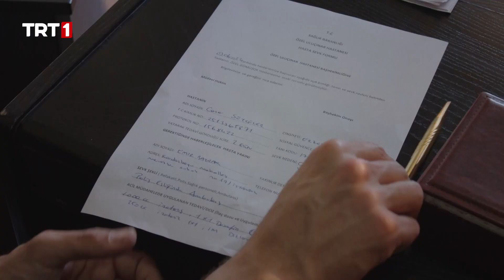Hakan Ömer'i İmza Atarken Görüyor - Kasaba Doktoru 10. Bölüm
Yalçın tarafından köşeye sıkıştırılan Ömer, annesinin tedavisi ve vicdanı
arasında kalır. Hakan, Mediha’nın doktorunun Yalçın olduğunu öğrenir
ve meydanı Yalçın’a bırakmamaya karar verir. Yalçın Uluçınar’a kök
salmaya çalışmaktadır. Hakan Mine ile geçmişlerine ışık tutacak bir
fotoğraf üzerinden atışır. Mine Hakan’ı sözünü tutmamak ile suçlar.
Geçmişten gelen bir hasta yakını Ömer’i zor durumda bırakır ve rapor
ile ilgili kararını etkiler. Ömer verdiği karar, taşları yerinden oynatır.
Erol’un durumu ciddileşince Hakan daha zor bir ameliyatın altına hızla
girmek zorunda kalır. Leyla, Ömer, Berk arasındaki asistanlık yarışı
kızışır. Ameliyata sayılı günler kalmışken her şeyi etikeyecek büyük bir
risk kapıdadır.